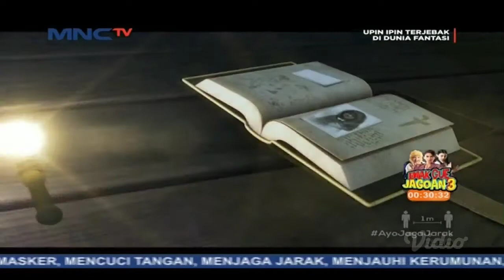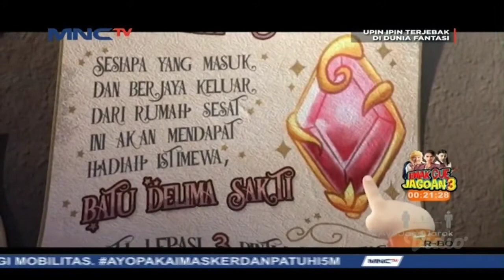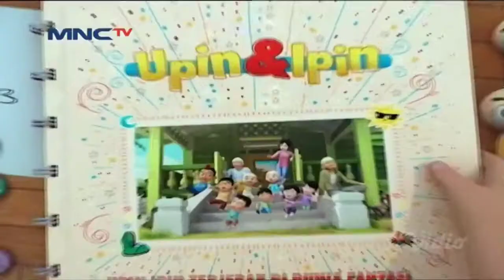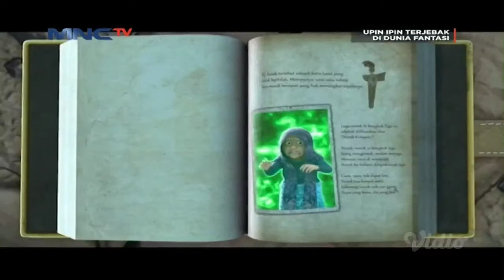Upin & Ipin Musim 14 - Kain Merah Ipin Episode 4 Full | Upin Ipin Terbaru 2021